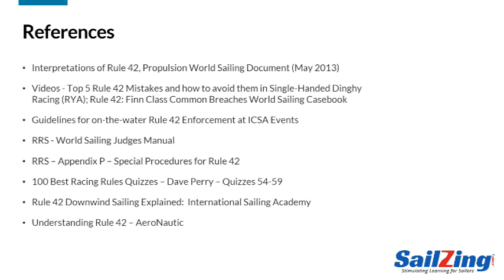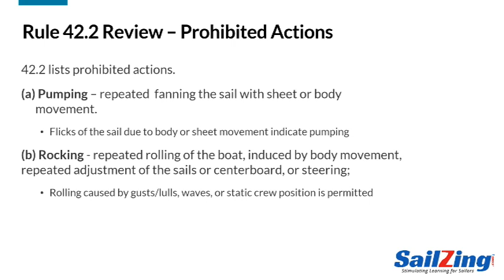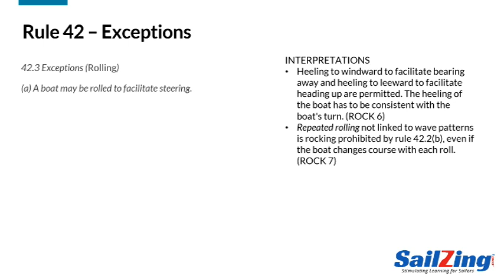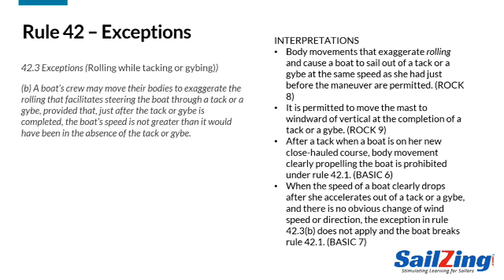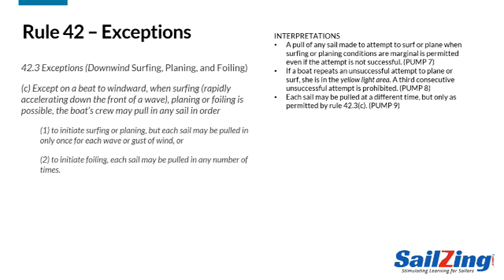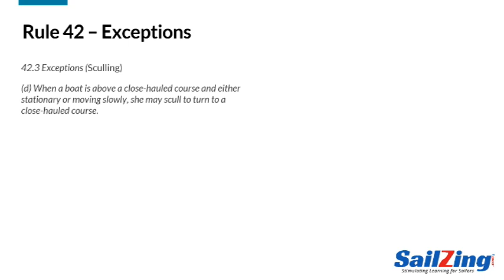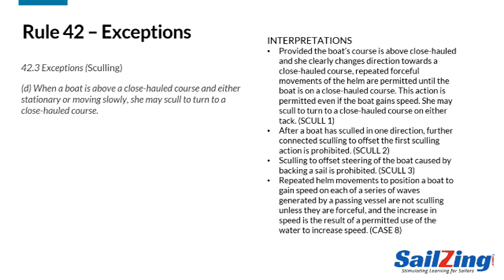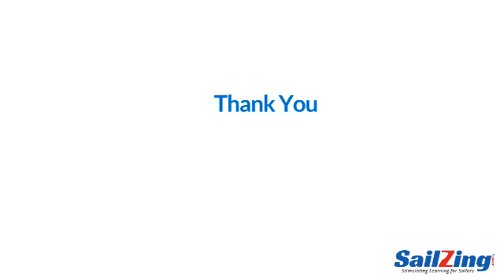Rule 42: Part 2 - Exceptions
Covers the exceptions allowed in Rule 42.3 regarding propulsion, using the official world sailing interpretations and video examples.